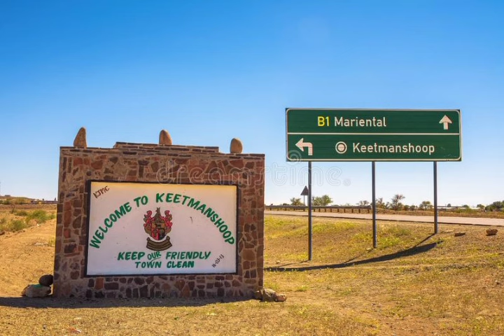Langarm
Best langarm